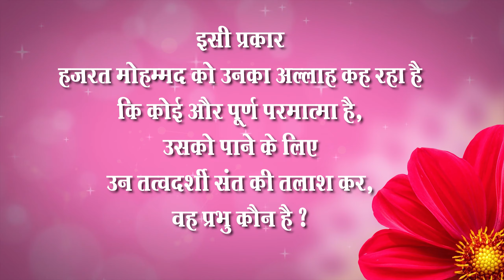Sant Rampal Ji's 2010 Satsang | 22 to 24 October 2010 HD | Episode - 04 | SATLOK ASHRAM